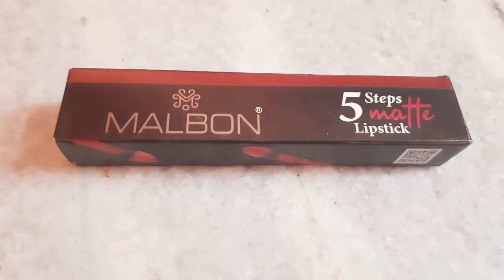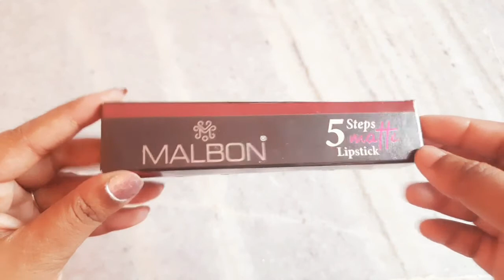Malbon 5 step Matte Lipstick/Review and Swatches/5 in one Lipstick/Matte Lipstick/Malbon Lipstick